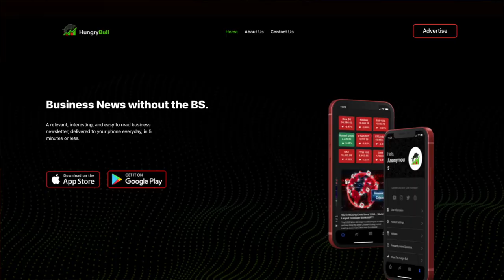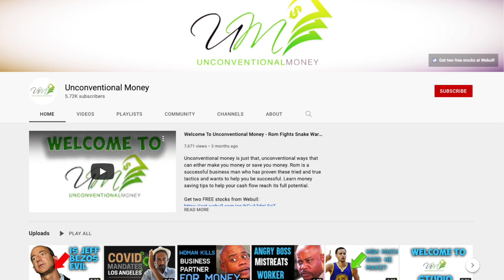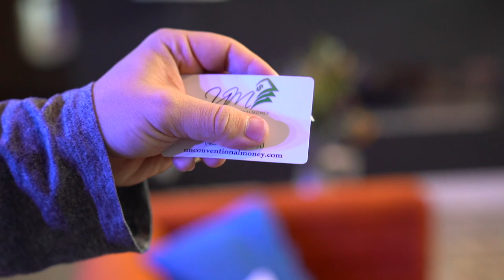Unboxing A $350,000 Pokemon Booster Box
This week on the Stefamily, we visit a Pokemon Event with a million dollar box break! Graham purchases a card pack and much more!

GET YOUR FREE STOCK WORTH UP TO $1000 ON PUBLIC & SEE MY STOCK TRADES WITH CODE GRAHAM

My ENTIRE Camera and Recording Equipment:

9360 West Flamingo Road, Suite 110 #536